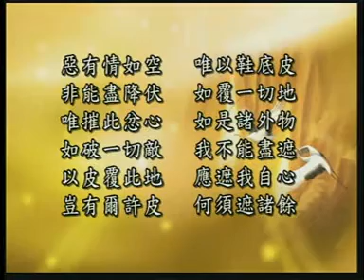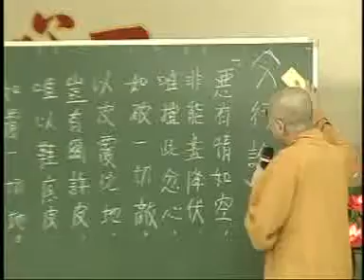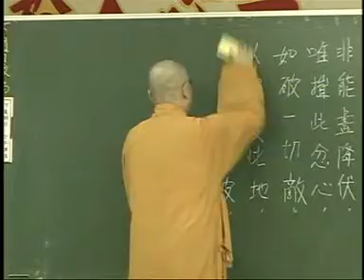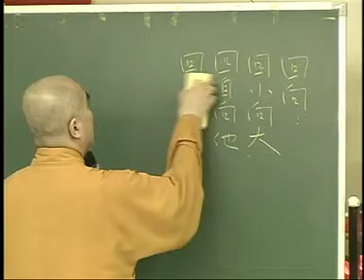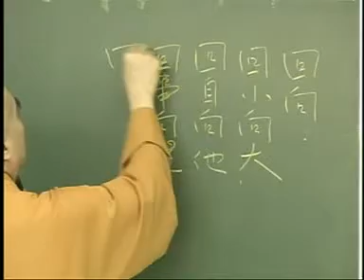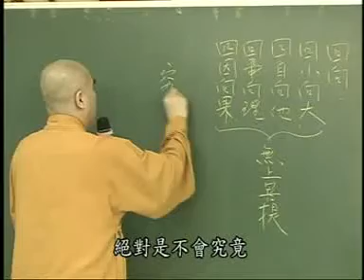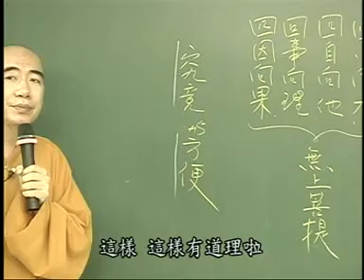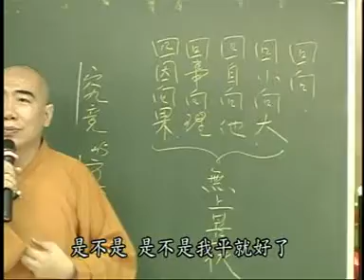雜阿含127-1集 寂慎法師講於桃園佛教蓮社